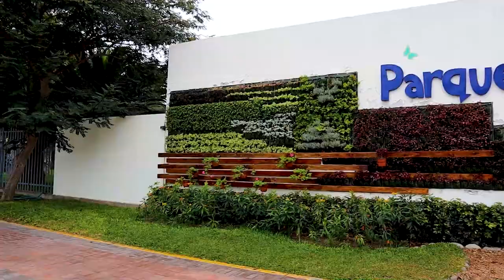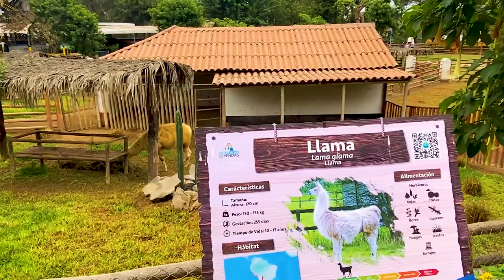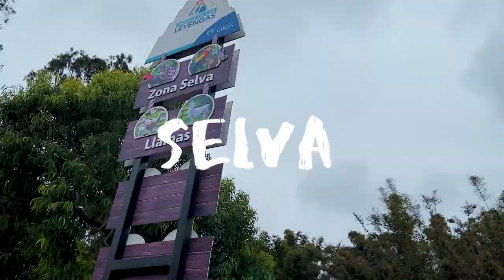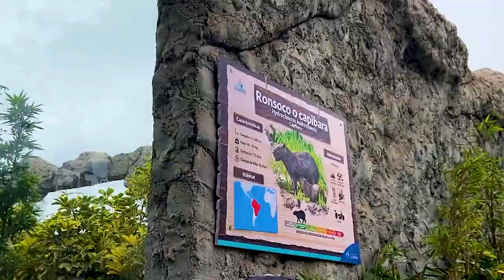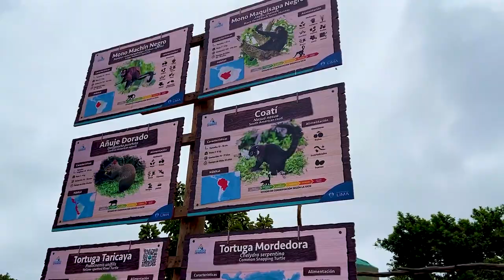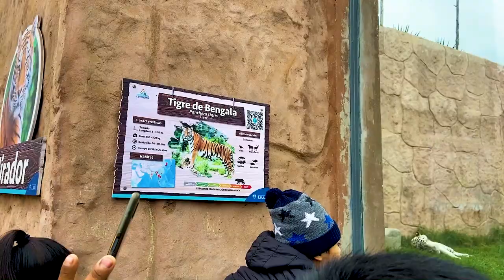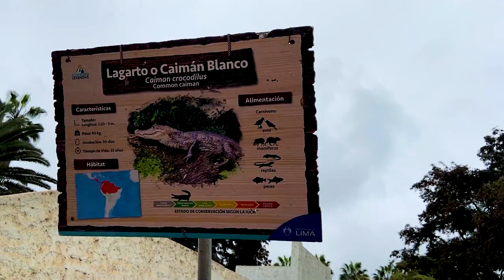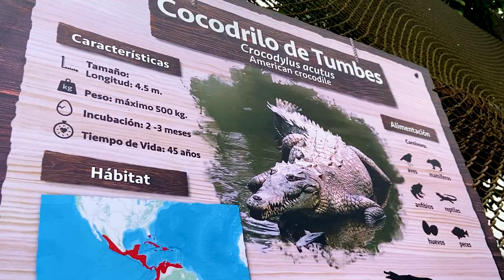PARQUE DE LAS LEYENDAS🙉 | DESCUBRE ESTE ZOOLÓGICO DE LIMA CON NOSOTROS EN 2021🦁 | 2&THEWORLD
¿Estás buscando una salida en Lima para hacer con tu familia, pareja o hijos? ¡Este video es para ti!😋

Hoy, les presentamos el Parque de las Leyendas ubicado en el distrito San Miguel en Lima – Perú. Este parque es un zoológico con animales de la selva, sierra y costa peruana así como internacional 🐫.
Podrás descubrir muchos animales, un jardín botánico, sitios arqueológicos, subir en un barco y mucho más!… Lo que le encantará a toda tu familia y te ponemos una lista es:

🦙 ZONA SIERRA
En esta área se encuentran las especies pertenecientes a la zona andina peruana. Hay 118 especies de mamíferos y 93 de aves. Entre las principales: Aguilucho, Búho Real, Cóndor, Cernícalo, Cisne, Pato Criollo, Chinchilla, Guanaco, Oso de anteojos, Vicuña, Alpaca, Llama, Zorro andino, Puma andino, Burro, Taruca, Venado, Oveja, etc.

🦥 ZONA SELVA
Se encuentran las especies pertenecientes a la Amazonía peruana como: Anaconda, Otorongo, Sajino, Jaguar, Tapir, Papagayo, Mono leoncito, Mono tití, Guacamayo, Nutria de río, Pava Aliblanca, Tuca neta Mandíbula Marrón, Gallito de las rocas, Mono Araña, Ocelote, Majás, Perezosos de dos dedos, Mono choro de cola amarilla, etc.

🦭 ZONA COSTA
Se encuentran las especies pertenecientes a la costa peruana como : Huallata, Pinguino de humboldt, Lobo de mar pelo-chusco, Flamenco, Cocodrilo de Tumbes, Guanay comoran, zorro costeño, Foca gris, Caballo, Venado cola blanca, Pelícano, Piquero, Perro sin pelo peruano, etc.

🐅 ZONA INTERNACIONAL
En esta zona están presentes varias de las especies más importantes del mundo, entre las cuales se encuentran: Jirafa, León, Tigre de Bengala, Hipopótamo, Cebra, Mandril, Búfalo, Oso pardo, Oso negro, Pavo real, Zorro plateado, Chimpancé, Avestruz, Búfalo de agua, Tortuga de las Galápagos, etc.

🐾 OTROS ATRACTIVOS
Los visitantes también pueden visitar los siguientes museos: Mina Modelo Museo del petróleo de Petro Perú, Museo de Sitio (cultura Maranga), Réplica de la tumba del Sr. de Sipán (cultura Moche). El parque además posee las siguientes Huacas: Huaca La Palma, Huaca San Miguel, Huaca Tres Palos, Huaca La Cruz, Huaca Cruz Blanca.

⏰ HORARIOS :
Lunes a domingo de 9 a.m. a 5 p.m.

💵 TARIFA :
Entrada general: S/ 15.00
Niños: S/ 8.00
Adultos mayores: S/ 4.00
Personas con discapacidad: gratis

✨Esperamos que nuestro contenido sea de tu agrado, para más videos 🎬 nos ayudaría muchísimo que nos lo hagas saber con un 👍 y compartiéndolo con tus amigos en tus redes sociales o enviando el link.